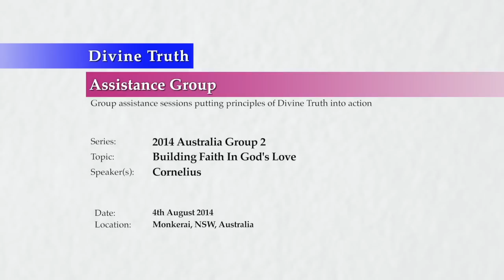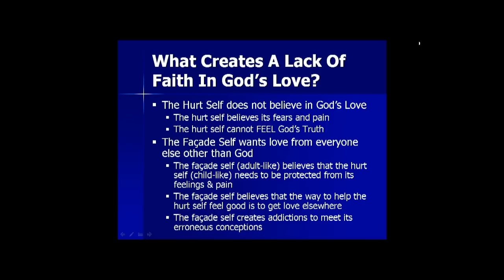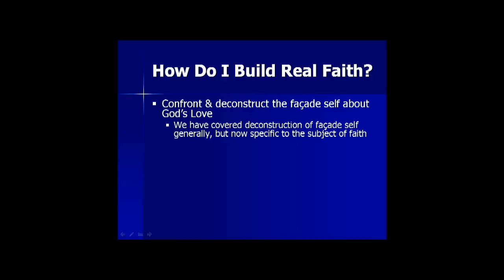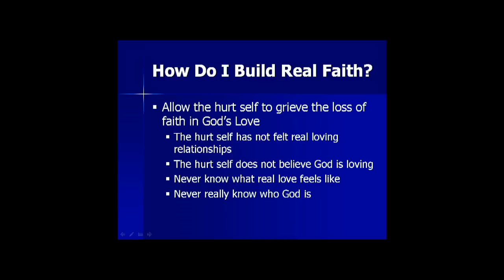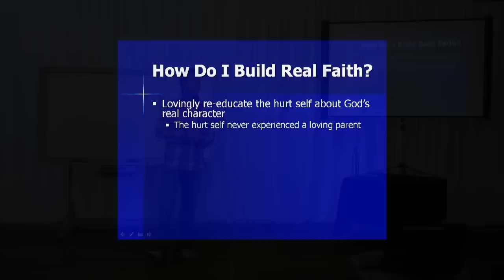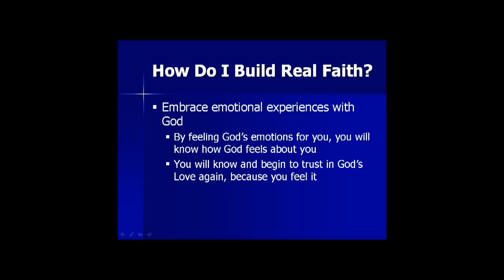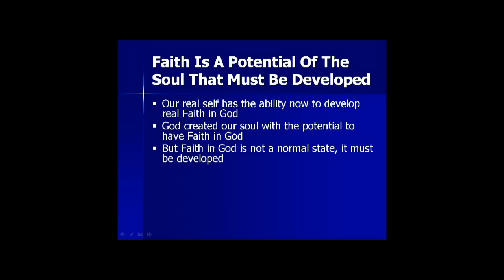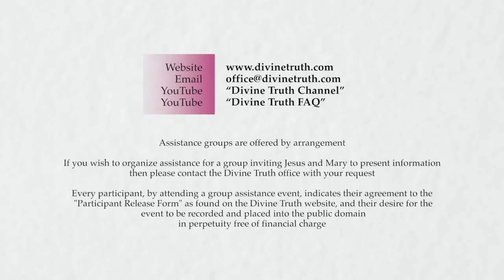20140804 Building Faith In God's Love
Presented on 4th August 2014 in Monkerai, New South Wales, Australia.
Cornelius examines the reasons why we may not have a very strong faith in God, or a strong faith that receiving God's Love will transform our lives.